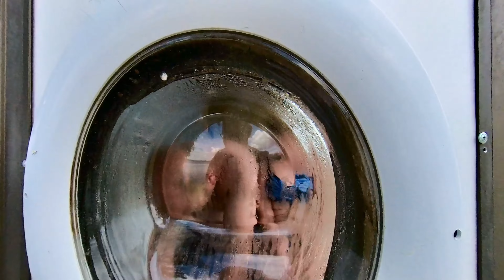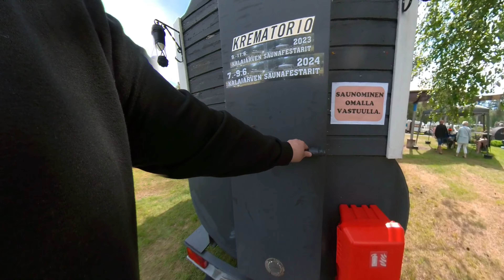Kalajärven saunafestarit vol7